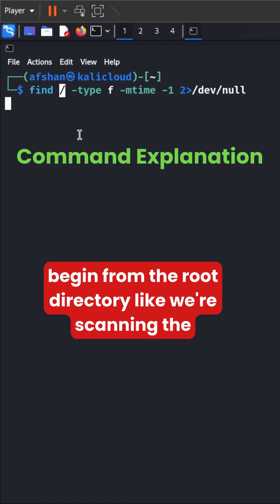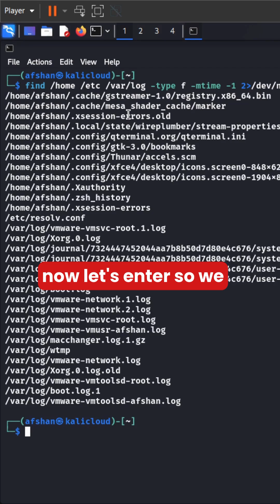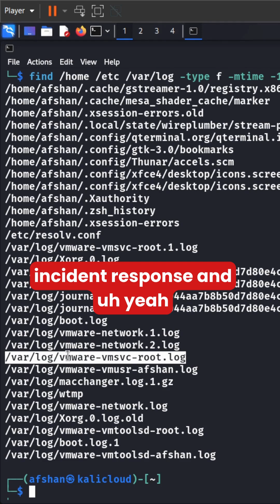Hacker Footprints🔍 | Discover Modified Files Like a Forensic Pro cybersecurity dfir $ctf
Hackers always leave a trail — if you know where to look.

In this video, you'll learn how to find modified files on a system like a digital forensic investigator. Whether you're analyzing a compromised machine or just sharpening your incident response skills, mastering the find command and file timestamps can uncover hidden clues left by intruders.